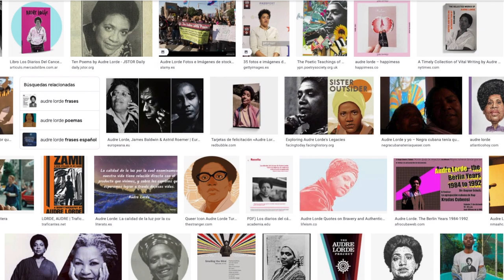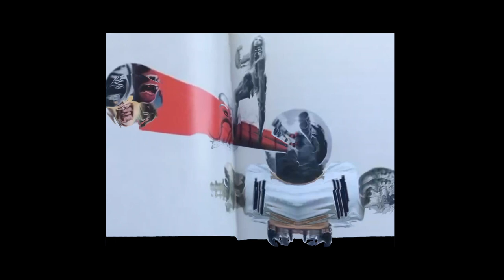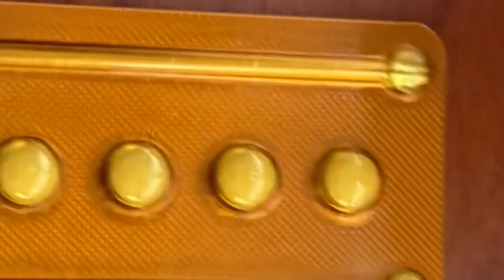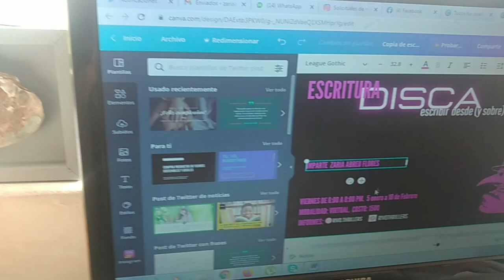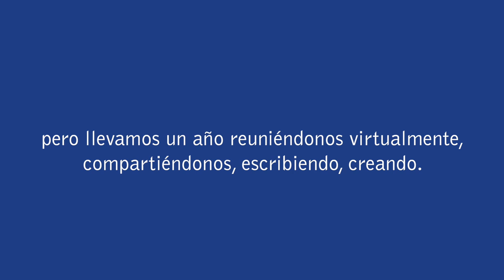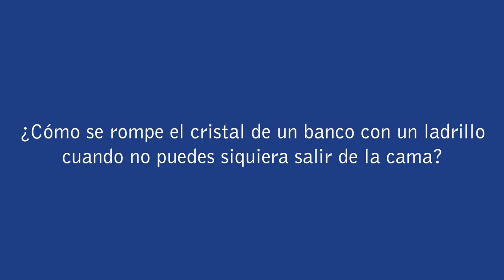Colectiva Meteorita NOMANIFIESTO